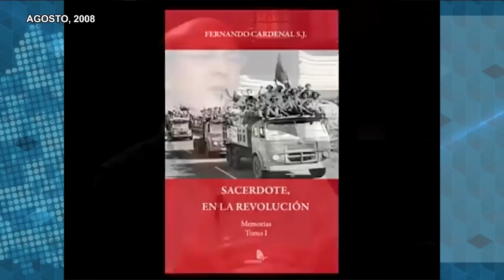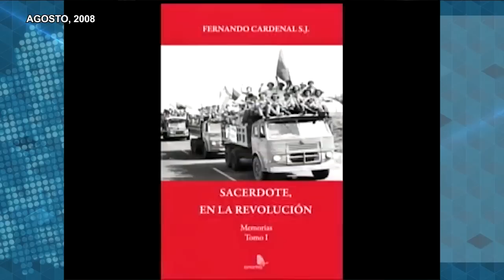La profecía de Fernando Cardenal: "Los jóvenes saldrán de nuevo a las calles a hacer historia"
El sacerdote Fernando Cardenal murió en febrero de 2016, y en abril de 2018, se cumplió su profecía cuando los estudiantes universitarios iniciaron la protesta cívica contra el régimen de Daniel Ortega, que fue brutalmente reprimida, desatando una rebelión nacional.